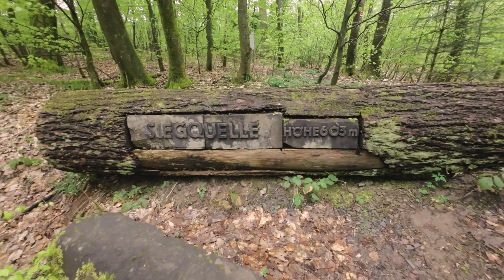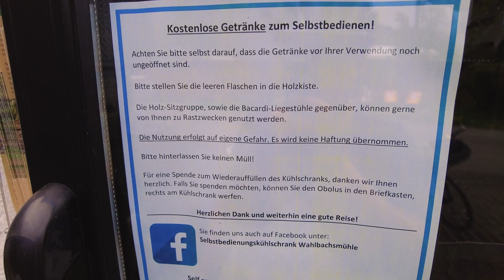Tag 3 auf der Radtour Kassel 2023 von Netphen nach Bürgeln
Durch die rasante Abfahrt von der Siegquelle durchs Lahntal bin ich gut voran gekommen. Leider zeigen sich schon die ersten Defekte an meinem Aluminiumrahmen. Musste dann lange nach einen guten Schlafplatz suchen.